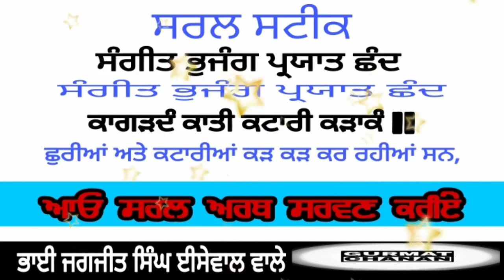ਸੰਗੀਤ ਭੁਜੰਗ ਪ੍ਰਯਾਤ ਛੰਦ | ਸਰਲ ਸਟੀਕ | ਭਾਈ ਜਗਜੀਤ ਸਿੰਘ ਈਸੇਵਾਲ ਵਾਲੇ